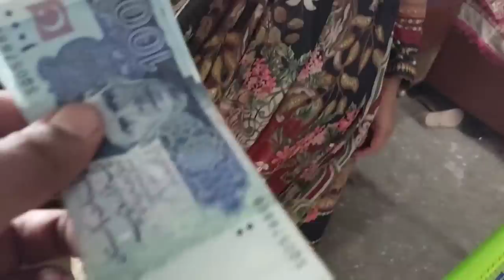wife eidi ly kar khush ho gyi | meri wife NY bachon ko eid dy kar dil khush kr diya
wife eidi ly kar khush ho gy
aj wife NY bachon ko eidi dy ky dil khush krdiya
wife ky sath pehli eid